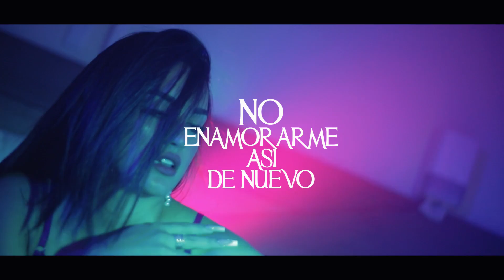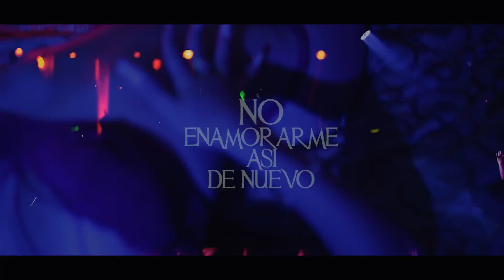Deseo - Najah Vime x Dr. Stev (Video Lyrics)